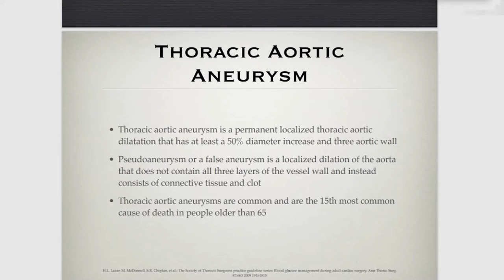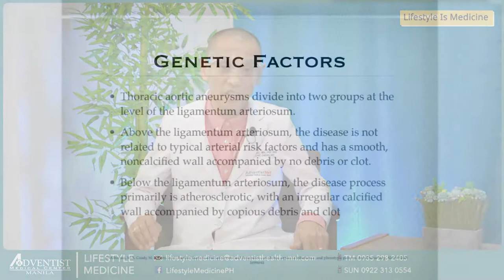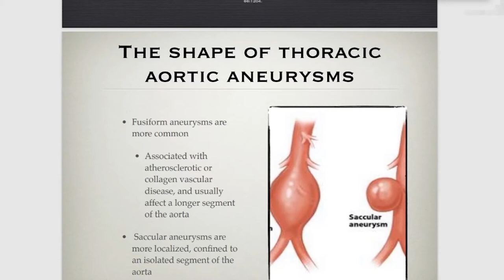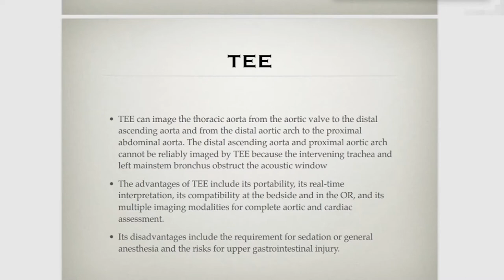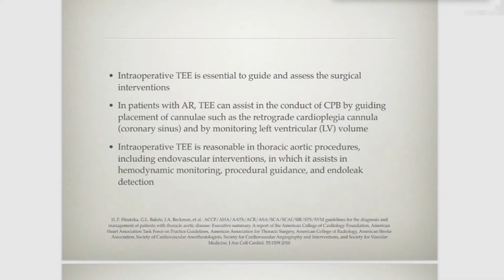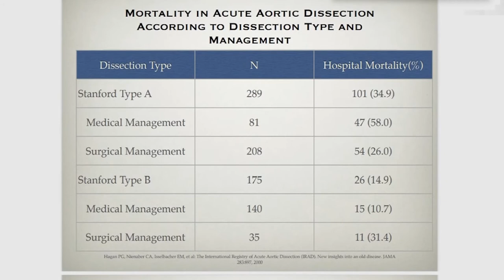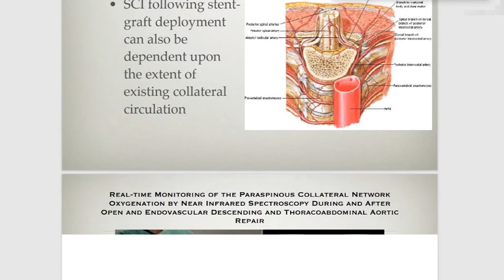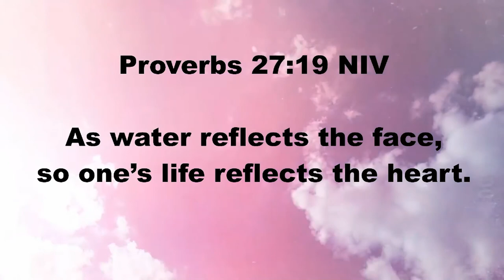Aortic Aneurysm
Aortic Aneurysm by Elmer A. Linao, MD, FPCP, FPCC, FAsCC, MBA
Improve your health and happiness with your AdventistMed Family. Hosted by Mr. Wilson A. Sia II